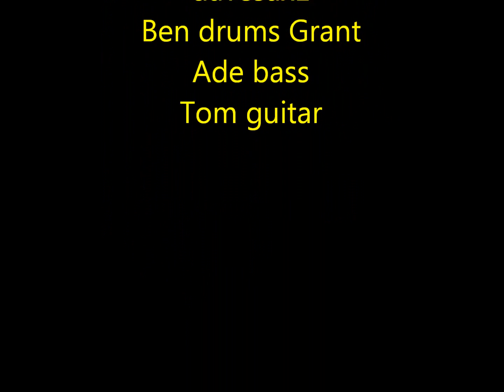THE DB SOUND PROJECT, SPACE ODDITY JAM REHEARSAL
daveysax1, Ben Grant, Tom guitar, Ade bass